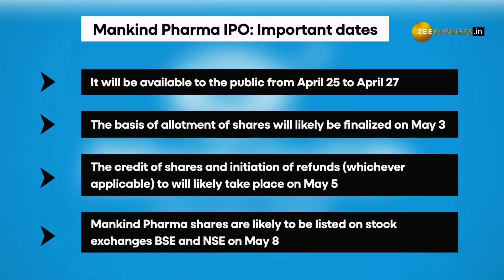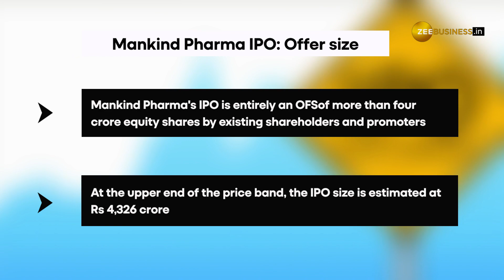Mankind Pharma IPO opens on April 25--Check GMP, price, other details here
Mankind Pharma is all set to launch an initial share sale on April 25. The company opened its anchor book for institutional investors on April 24. The Mankind Pharma IPO is the fourth primary market offering to hit Dalal Street in 2023 after Divgi TorqTransfer Systems, Global Surfaces and Udayshivakumar Infra